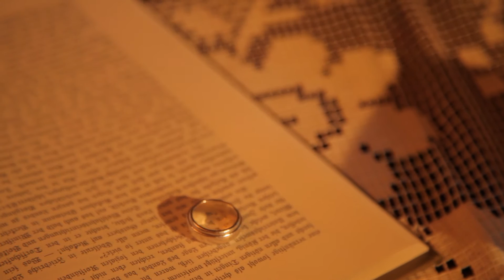Die Teilzeitdenker: Eine Weihnachtsgeschichte (Film 3: Schatten der Vergangenheit)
Dieser Kurzfilm entstand für das Theaterstück "Eine Weihnachtsgeschichte", welches die Theatergruppe "Teilzeitdenker" aus Mühlheim am Main frei nach Charles Dickens im November / Dezember 2014 aufführte.

Schnitt, Effekte, Post-Production: Ingo Hillenbrand
Kamera: Yannic Bill